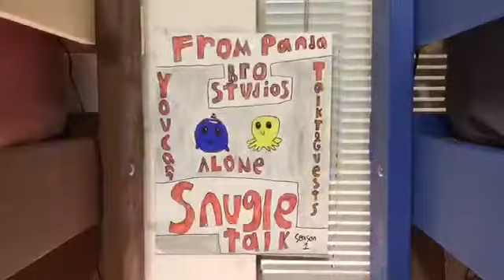Snuggle Talk #1 Garbage Furnace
The Snuggle crew interview their first guest on their talk show!

Base on MandJTV’s Pokémon talk. Uses plushes from Tee Turtle.com
Snuggle talk poster, script and camerawork done by Shnorg2342 (on YouTube)